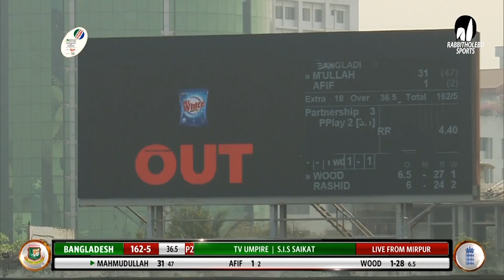Every caught dismissal by England Bowlers | England tour of Bangladesh 2023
Series: England tour of Bangladesh, 2023
3 ODIs , 3 T20s . Mar 01 - Mar 14

*** shorturl.at/knwKP